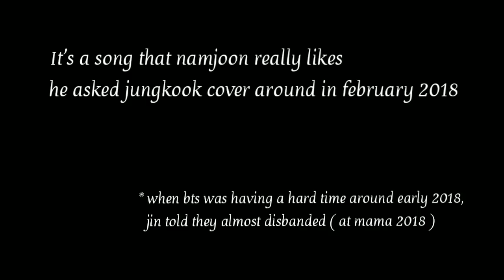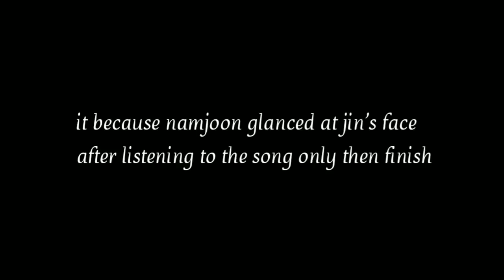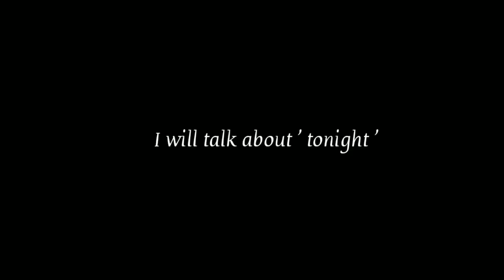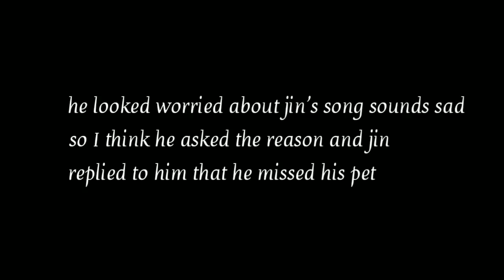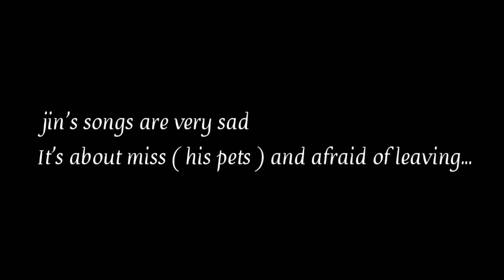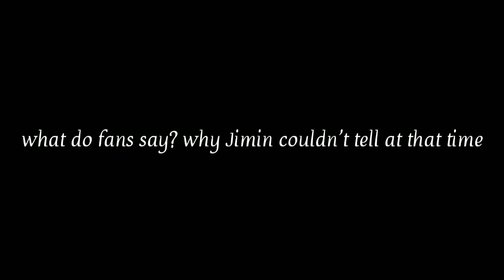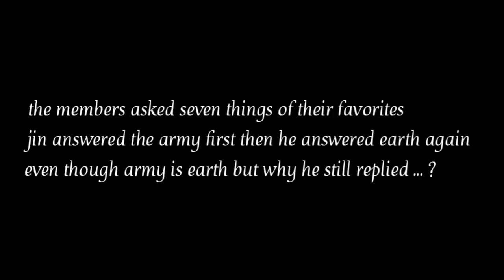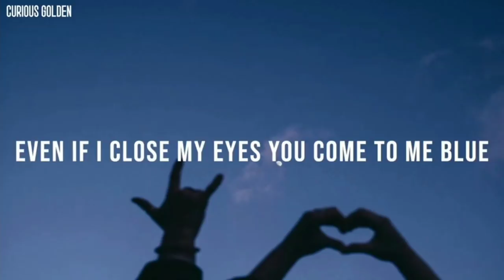namjin - The story of only then,love maze,tonight ...moon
i love bts and all members

this is my opinion if you don't like it, you can click close